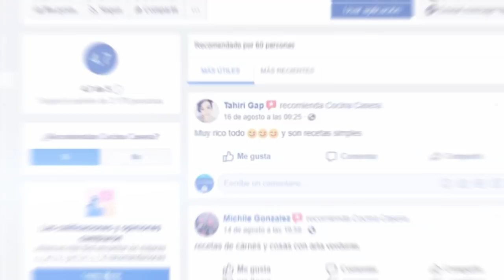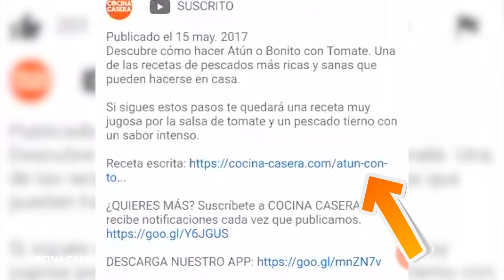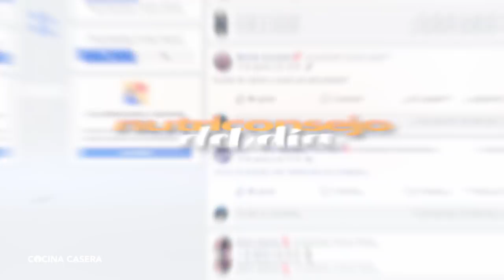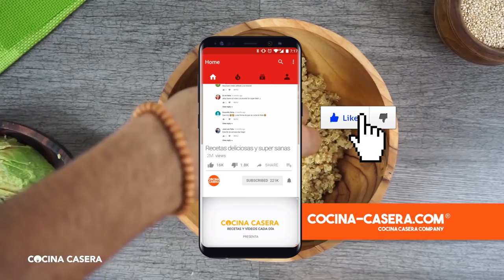MENÚ SEMANAL SALUDABLE 3 de Enero e Invierno | Menú de Cocina Casera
Estamos en el Menú Saludable 3 del año. Diseñado con ingredientes de la temporada INVIERNO, además te damos el NUTRICONSEJO de esta semana y el POSTRE SALUDABLE

Un menú semanal con vídeo recetas para que no tengas que pensar el menú de la semana y ahorres así mucho tiempo ;)